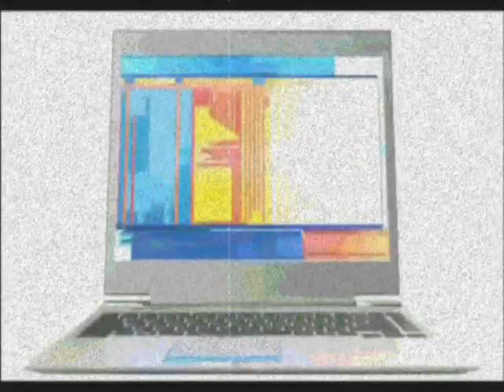Intel inside CORE Ultrabook Inspired by Intel logo Effects in Windows Movie Maker 2.6